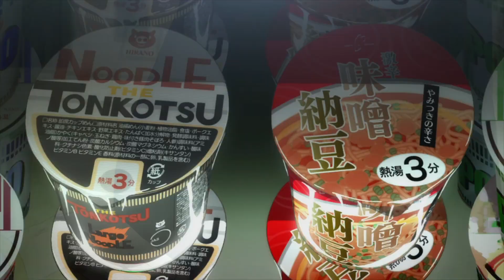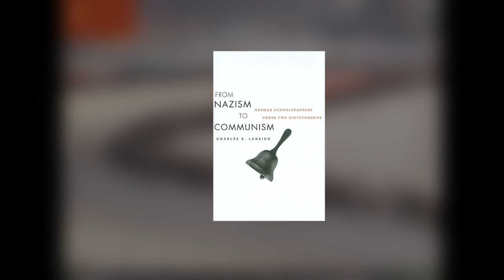Re:Zero's Toxic Hero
Re:Zero brought alot to the plate when it released in 2014, and one of the things I see no one talk about, is it's interesting protagonist.

Text Used: LargeLake